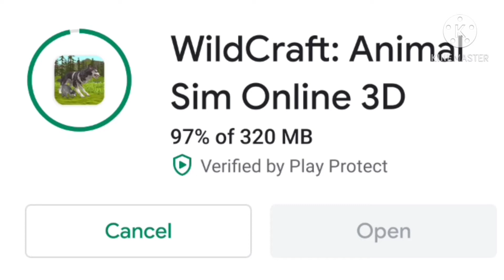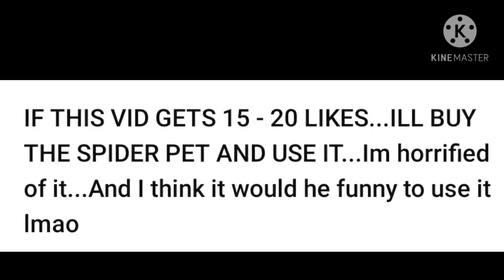Wildcraft: NEW HALLOWEEN UPDATE!? 👻🎃🦇 // Clothes, pets, actions AND MORE!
This update is amazing! all the graphics are great!!! Thank you TurboRocketGames!